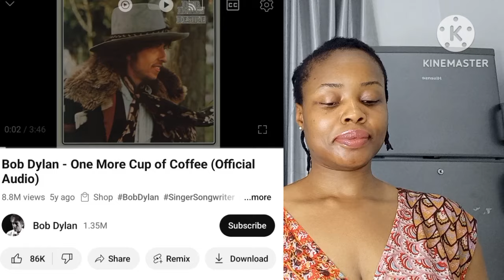Bob Dylan- One More Cup Of Coffee - Reaction Video